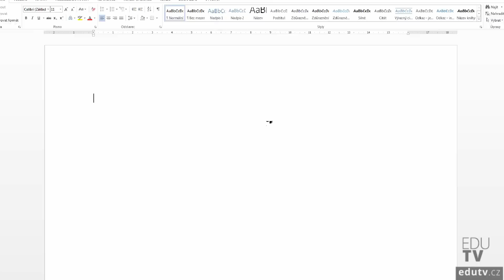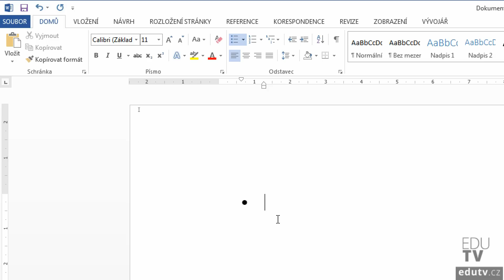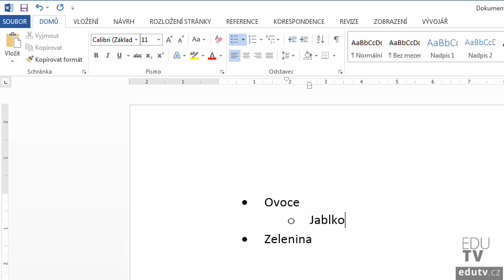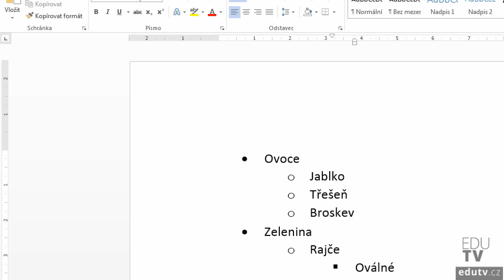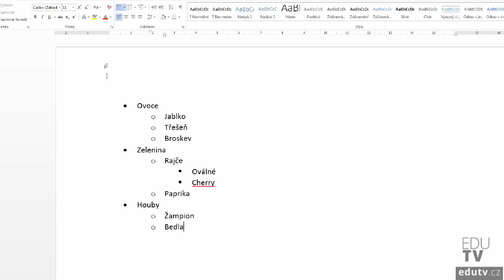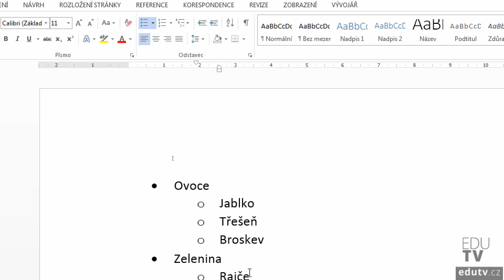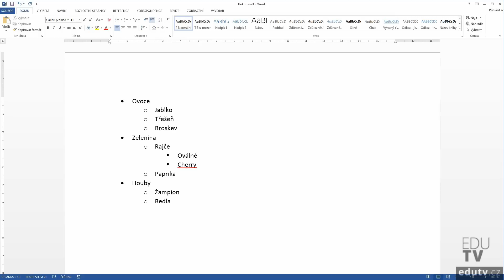Základy odrážek ve Wordu | EduTV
Ne vždy je jasné, jak se správně tvoří víceúrovňové seznamy ve Wordu. Jak dáme pod jednu odrážku druhou v další úrovni, a jak se pak vrátit? Jak odrážky ukončit? Na tyto odpovědi vám odpovíme v následujícím videu.

Máte zájem o pracovní soubory použité v našich video návodech?